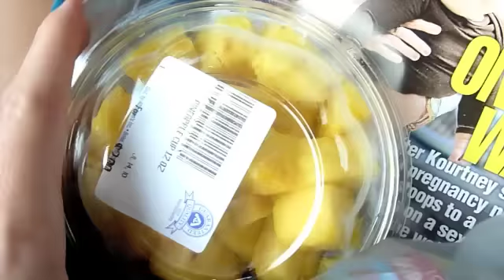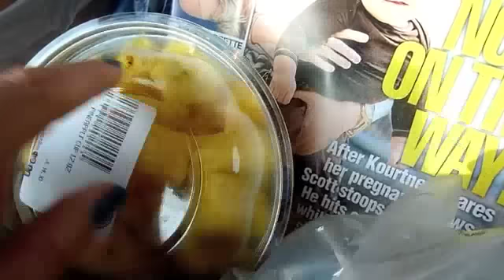Monster Face & Fruititarian ways Begin again : Day 156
Store Contact (10AM-6PM EST):
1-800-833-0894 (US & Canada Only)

Mailing Address:

Lorraine Stanick
United States